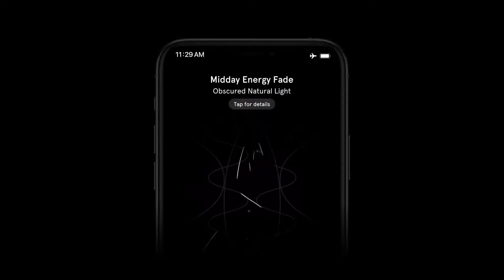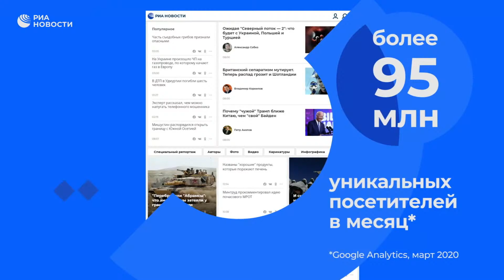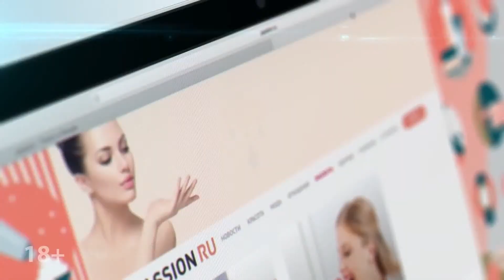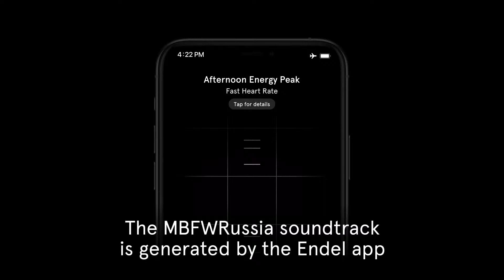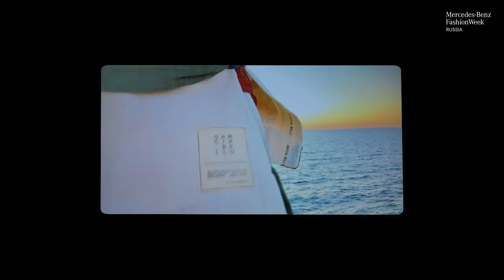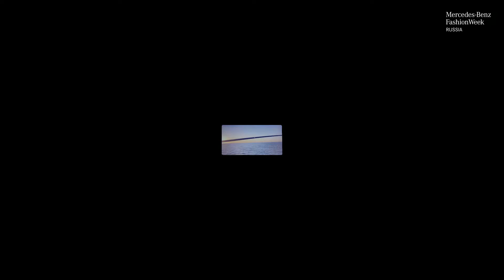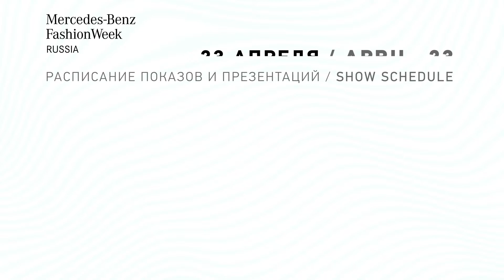MBFWRussia // April, 19-24, Day 5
Mercedes-Benz Fashion Week Russia is taking place on April, 19-24 at the Museum of Moscow. The designers will show their new collections in Moscow and other Russian cities - St. Petersburg, Nizhny Novgorod, Kazan, Sochi, and Chelyabinsk.